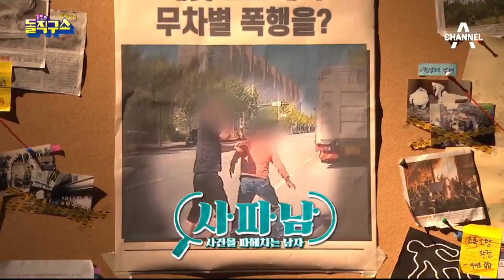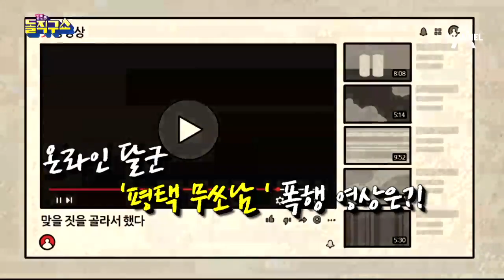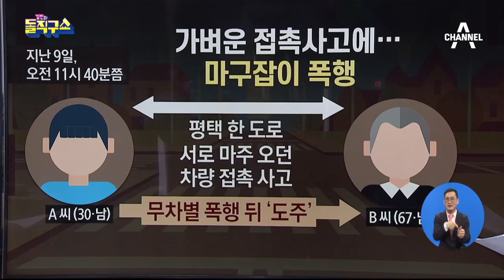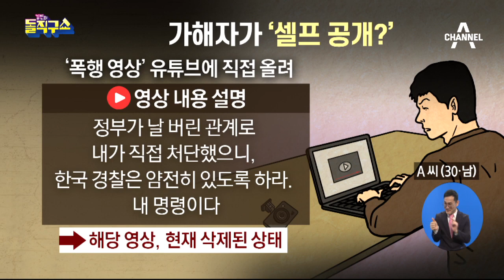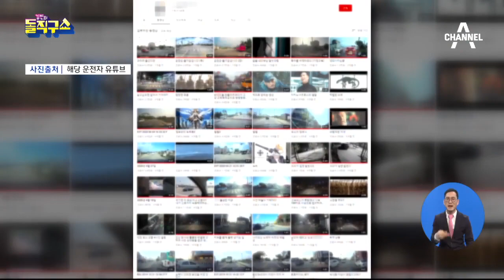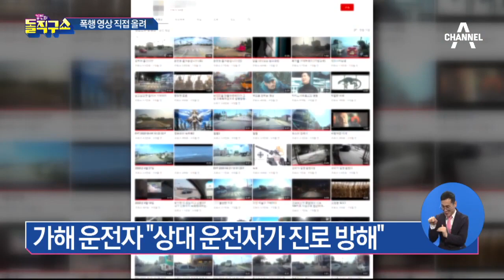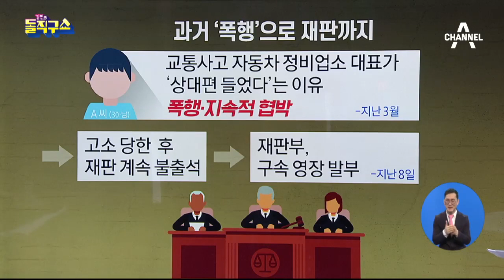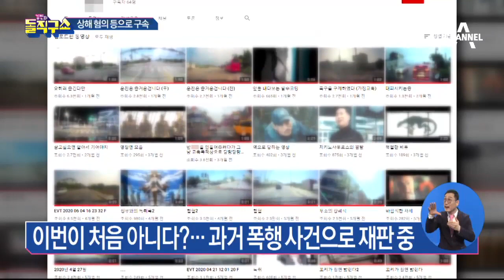[사파남]대낮 도로서 무차별 폭행…이번이 처음 아니다? | 김진의 돌직구 쇼 590회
대낮 도로 한복판에서 벌어진 '무차별 폭행'…왜?
가해 운전자 ＂정당방위＂…영상 본 네티즌들 '공분'
이번이 처음 아니다?…과거 폭행 사건으로 재판 중